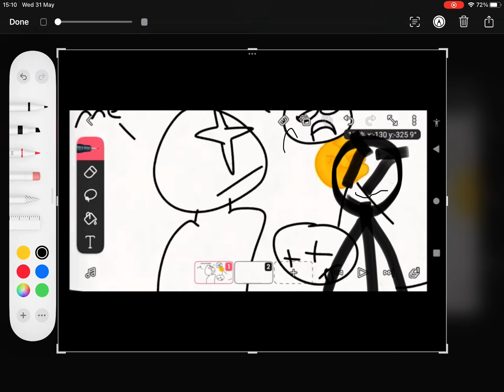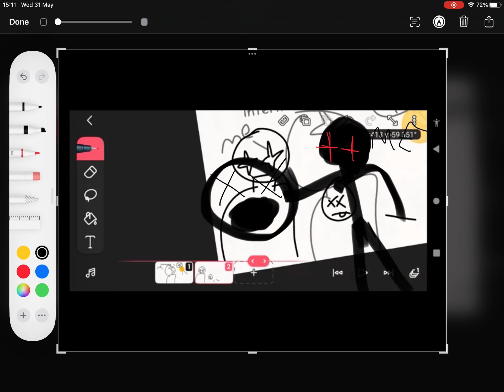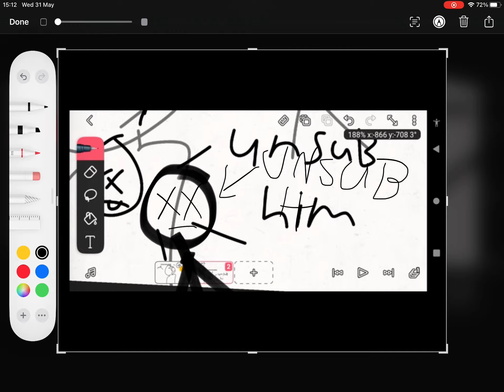Revenge for zuxxbi the roblox gamer